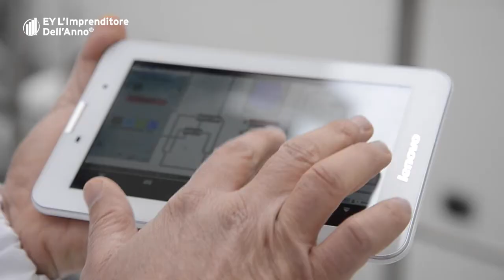Sterling - EY L’Imprenditore dell’Anno 2014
Categoria Research & Development, Simone Ferlin, Presidente Sterling S.p.A. Perugia. Per la ricerca continua di nuovi prodotti ed un
grande patrimonio di formule in evoluzione. Per la profonda conoscenza delle materie prime e la qualità assoluta dei propri prodotti, operando in un contesto nuovo con tecnologia all’avanguardia.